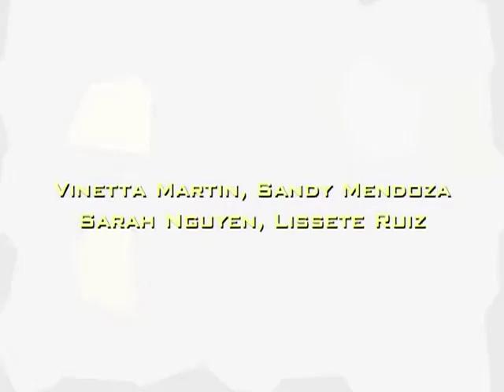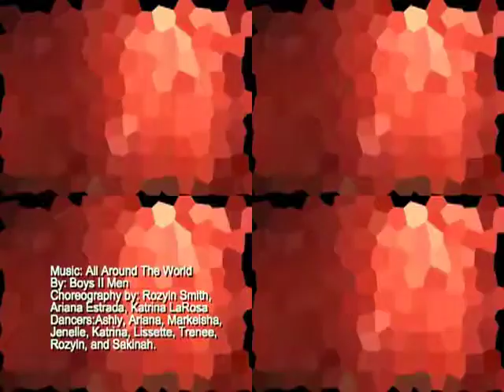A Motown Review By Rebecca Navarrete/Davis 2009